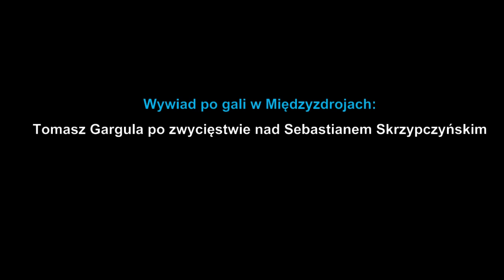Gargula: Od wyjścia z więzienia nie miałem okazji sprawdzić swojej odporności (22.08.15)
- Wywiad z Tomaszem Gargulą po walce z Sebastianem Skrzypczyńskim.